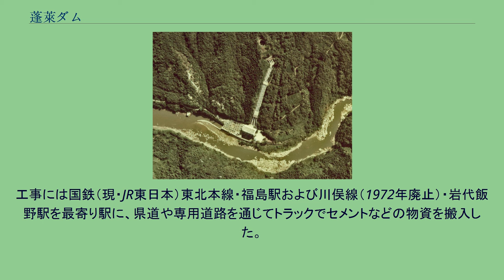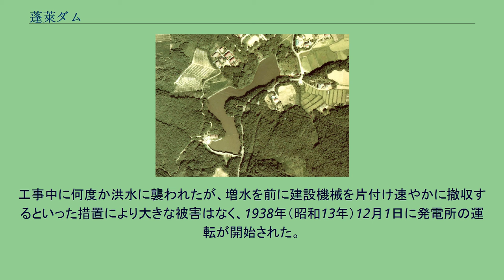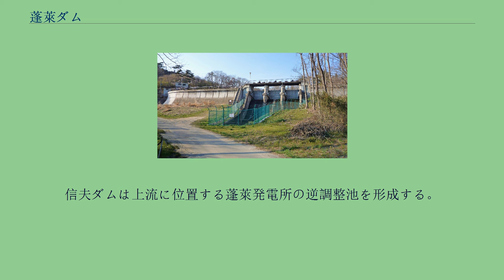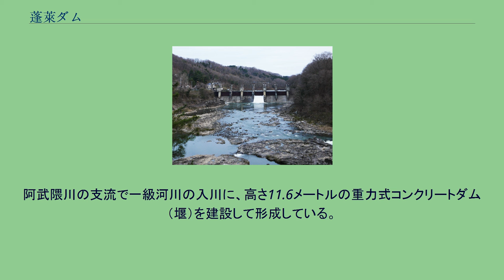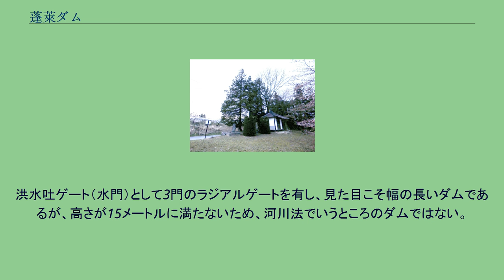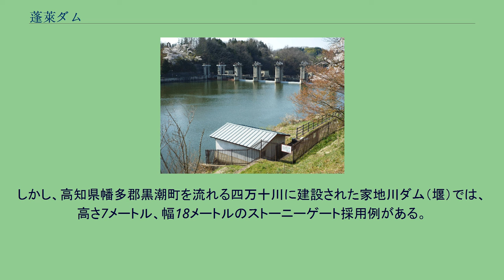蓬萊ダム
蓬萊ダム（ほうらいダム）は、福島県二本松市下川崎と福島市飯野町との境、一級河川・阿武隈川水系阿武隈川に建設されたダム。
飯野堰堤（いいのえんてい）、飯野ダムともいう。
高さ21.5メートルの重力式コンクリートダムで、東北電力の発電用ダムである。
同社の水力発電所・蓬萊発電所・飯野発電所に送水し、合計最大3万8,730キロワットの電力を発生する。
日本の近代土木遺産。
1936年（昭和11年）10月、豊富な電気を低価格で供給することで東北地方の経済を振興することを目的に設立された東北振興電力は、阿武隈川水系最大規模の水力発電所となる蓬萊発電所の建設を計画し、1936年（昭和11年）12月26日に起工した。
福島県中通りを流れる阿武隈川が福島盆地にさしかかる手前の阿武隈峡に、蓬萊ダム・信夫ダム（しのぶダム）という2基のダムを上流から順に建設。
蓬萊ダムから蓬萊発電所に、信夫ダムから信夫発電所にそれぞれ送水し、合計最大4万4,450キロワットの電力を発生する計画である。
工事には国鉄（現・JR東日本）東北本線・福島駅および川俣線（1972年廃止）・岩代飯野駅を最寄り駅に、県道や専用道路を通じてトラックでセメントなどの物資を搬入した。
ダム建設地点の地質は主に花崗岩で、漏水の原因になりうる岩の割れ目が多く見られた。
そのためグラウト工事として、そうした割れ目へのモルタル注入が行われた。
工事中に何度か洪水に襲われたが、増水を前に建設機械を片付け速やかに撤収するといった措置により大きな被害はなく、1938年（昭和13年）12月1日に発電所の運転が開始された。
その後、電気事業の国家管理化が進み、日本発送電は1941年（昭和16年）に東北振興電力を合併。
戦後は日本発送電の分割・民営化により、蓬萊ダム・信夫ダムおよび発電所は東北電力が継承した。
2013年（平成25年）5月13日、東北電力は蓬萊ダムからの河川維持流量を利用し、最大230キロワットの電力を発生する飯野発電所の建設に向けて掘削工事を開始した。
当初は2014年（平成26年）2月の完成を目指していたが、強固な地盤に阻まれ、同年6月30日に運転開始となった。
今回、河川維持流量を発電に利用したことや、ユニット化により簡単な構造とした横軸円筒水車発電機を採用したことは、東北電力にとって初の試みであった。
福島市中心市街地を南北に貫く国道4号・黒岩交差点から蓬萊橋で阿武隈川を渡って上流に向かって進むと、阿武隈峡の入口にある信夫ダムに至る。
信夫ダムは上流に位置する蓬萊発電所の逆調整池を形成する。
蓬萊発電所は電気を多く消費する時間帯に集中して発電する運用が採られるため、発電所から川に放流される水の量は一定ではない。
これを一時的に貯え、下流には一定量を放流することで、蓬萊発電所の運用に伴う川の増減水を抑えているのである。
信夫ダム直下右岸には信夫発電所があり、ここから福島盆地の農地を潤す灌漑用水路が分岐している。
道は国道114号へ合流し、さらに上流へ進むと、福島県道306号大沢広表線が分岐している。
こちらの道を進むと、入川補助調整池である。
阿武隈川の支流で一級河川の入川に、高さ11.6メートルの重力式コンクリートダム（堰）を建設して形成している。
蓬萊ダムから蓬萊発電所までの間は約7キロメートルも離れているため、発電所にほど近い当地に水を一時的に貯えておくことを目的に設けられた。
蓬萊ダムから取り入れた水は左岸から注ぎ込まれており、そのまま右岸から蓬萊発電所に向かって送水される。
洪水吐ゲート（水門）として3門のラジアルゲートを有し、見た目こそ幅の長いダムであるが、高さが15メートルに満たないため、河川法でいうところのダムではない。
県道306号は入川補助調整池を過ぎると飯野地区中心市街地に至る。
ここから福島県道39号川俣安達線を南下すると、蓬萊ダムに着く。
周辺は桜の木が植えられており、春は花見客が多く訪れる名所となる。
川沿いには遊歩道が敷かれ、ダムおよび発電所名の由来になった蓬萊岩へと続いている。
また、上流に向かって伸びるダム湖はカヌーレーシング公認コースとしても利用されている。
蓬萊ダムの外観は下流の信夫ダムを大きくしたようなもので、7門ある洪水吐ゲートにはストーニーゲートが採用されている。
1門あたり高さ6メートル、幅14メートルあり、この型式の水門としては日本最大として紹介される...